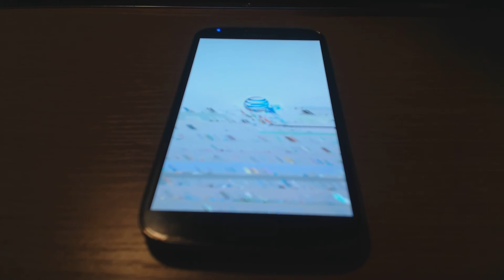Galaxy S4 SGH-I337 stuck on AT&T logo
Hello, my Samsung S4 SGH-I337 gets stuck  at the spinning AT&T logo with a weird distortion on the bottom half. Phone screen is NOT broken

EDIT - Found a solution for this particular problem.  With Odin 3.07 in the PDA tab. I installed a file called "ALL_ATT_I337UCUFNB1_I337ATTFNB1_505595_REV06_user_low_ship_MULTI_CERT.tar.md5" and fixed it. I am not responsible for any damaged done to your devices. Try at your own risk.